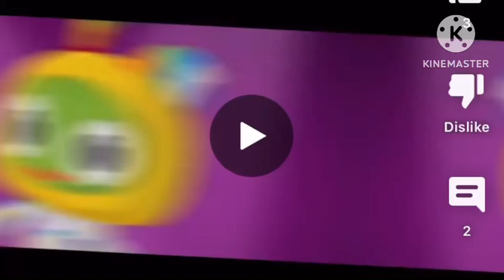Happy Anniversary From Beatbo